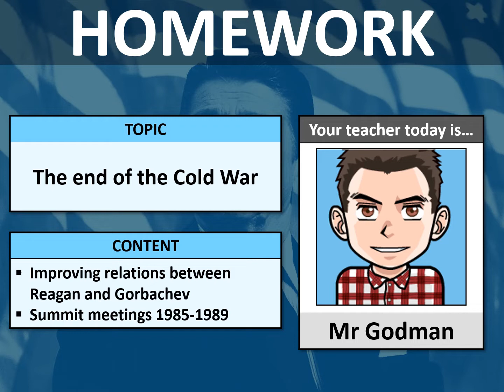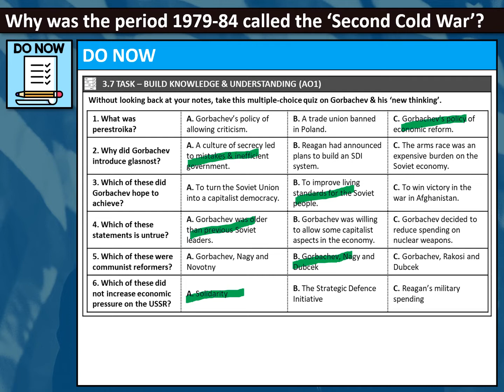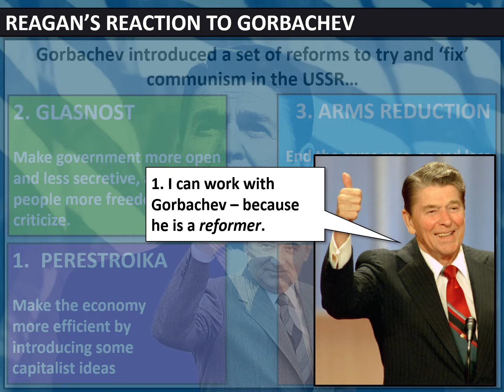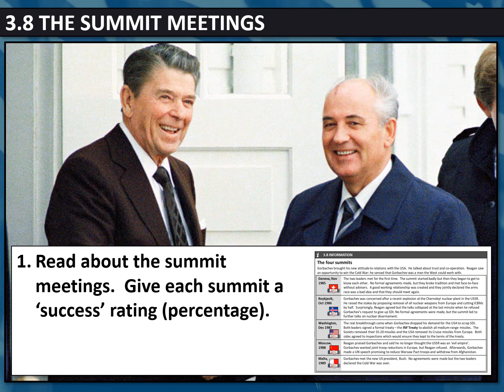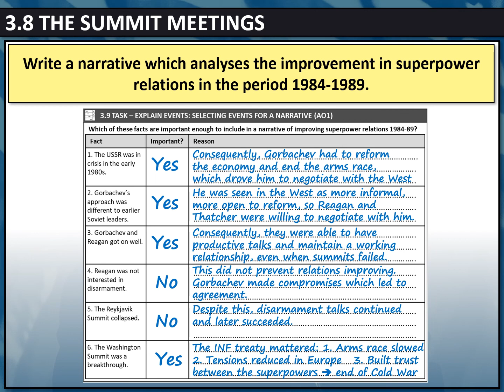Y11 HW - End of Cold War - 1980s summits